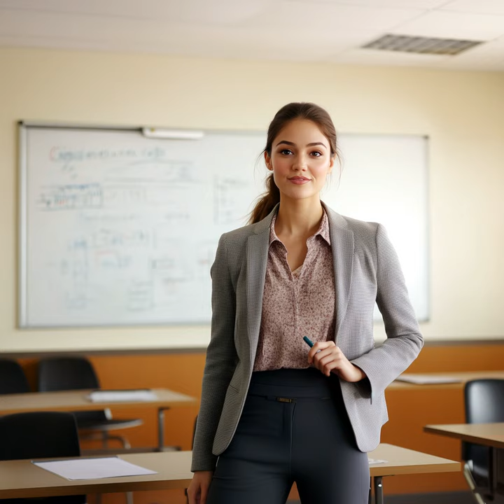13: Does The Bible Really Say A Woman Is Not Permitted To Teach A Man?, Part 1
In this episode, we lay the groundwork for a deeper understanding of 1 Timothy 2:11-14, challenging traditional interpretations that have missed the point of Paul's teaching. This foundational discussion sets the stage for our next episode, where we'll explore how these insights reshape our view of Paul's message and its implications for the modern church.

The presence of any advertisements in connection with this content is determined solely by the hosting platform. I have no control over whether ads appear or not. I appreciate your understanding.